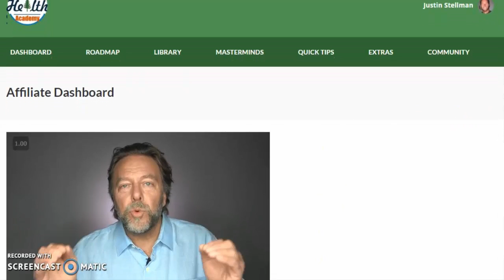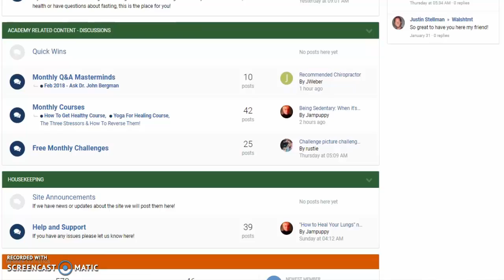Extreme Health Academy Update - What You're Missing!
The Features of this website include:
- The Health Tracker
- Podcasts
- Webinars
- E-Books
- Video Courses
- Community Forum
- Monthly Q/A webinars
- And More!

If you'd like to tune in live for our next webinar please go to:

Best of all this website is a community of people ready to help others on the road to optimal health with features like an online forum, live webinars, podcasts, video courses, and more.